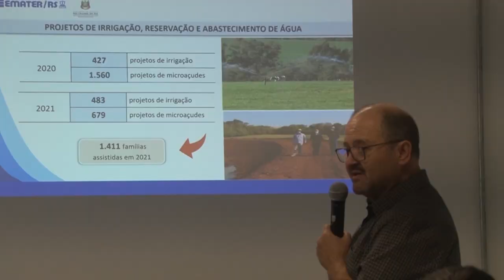Secretário da Agricultura visita Emater/RS - Rio Grande Rural